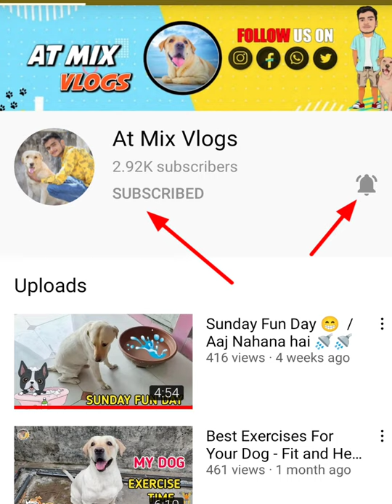Rottwelier VS Doberman Pinscher 😨?